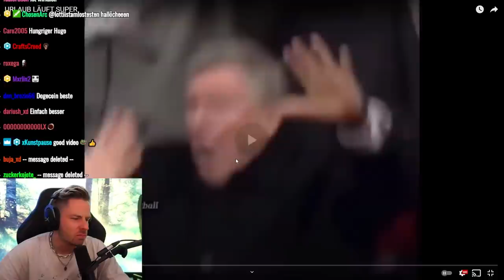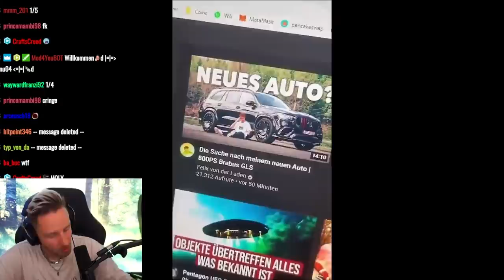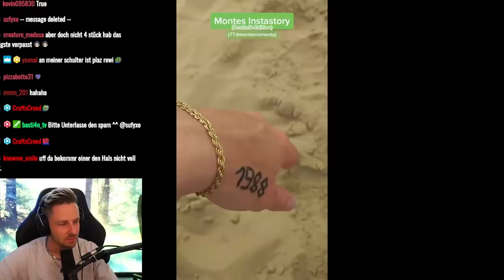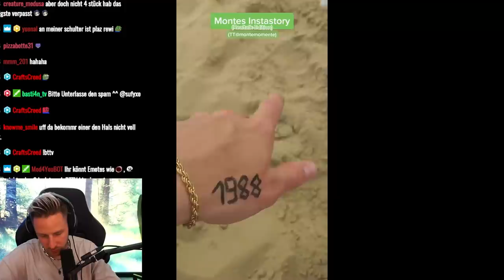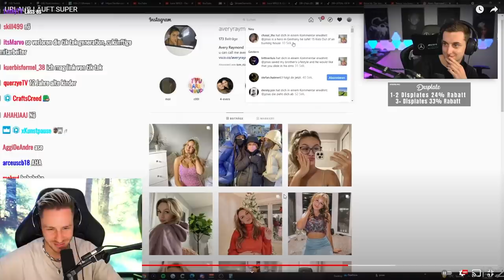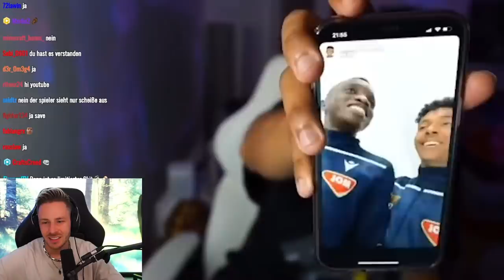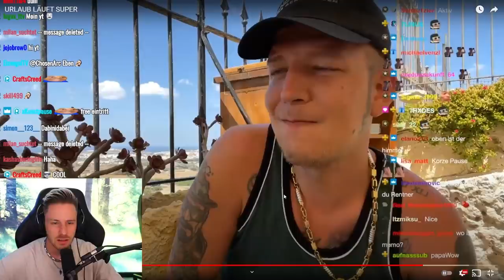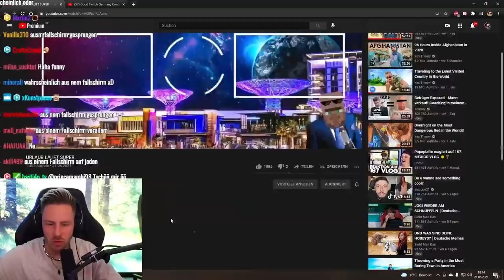Reaktion auf URLAUB LÄUFT SUPER